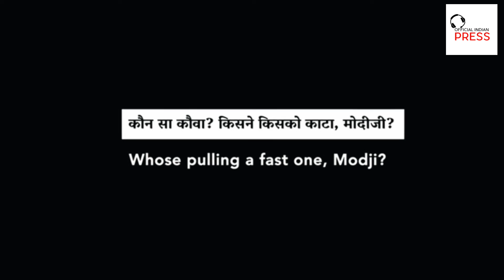See How Our Polticians Lie Boldly 💔